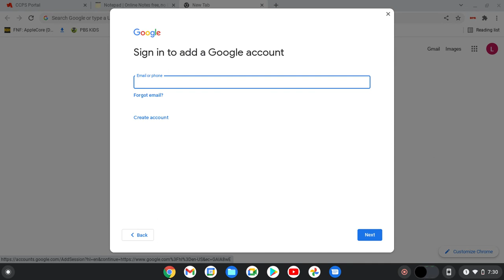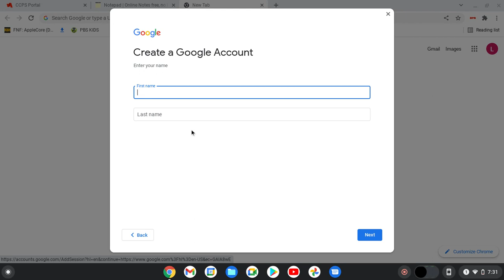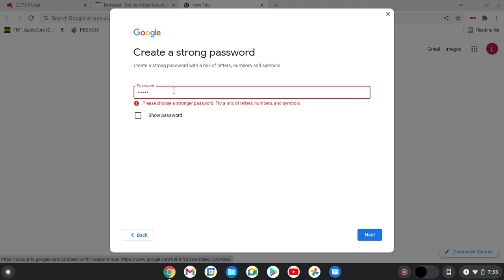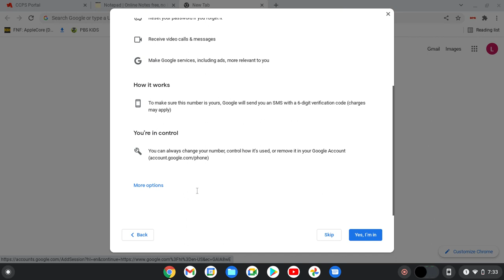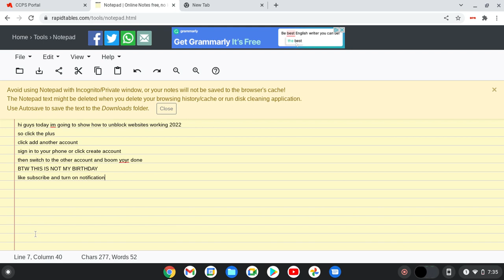how to unblock all website 2022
(gimme video ideas)